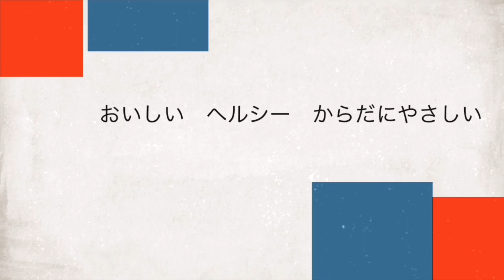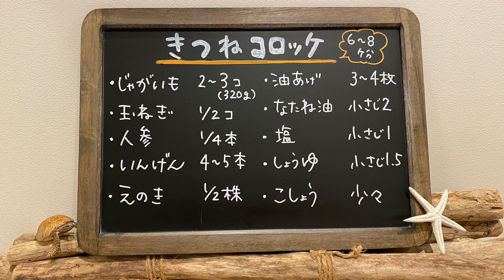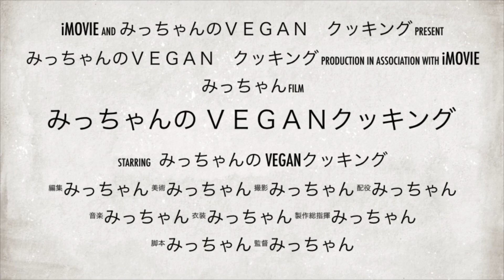【ヴィーガンレシピ】衣付けなし！揚げないコロッケの作り方 簡単きつねコロッケ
みっちゃんのVeganクッキングでは、お肉・お魚・卵・乳製品・はちみつ・白砂糖・化学調味料を使用せず『おうちでも簡単に作れるビーガン料理』をモットーに『おいしい　ヘルシー　からだにやさしい』ヴィーガンレシピを紹介します。

きつねコロッケのレシピ　６〜８個分

・油揚げ　　　３〜４枚
・じゃがいも　２〜３個(３２０ｇ)
・玉ねぎ　　　１/２個(１００ｇ)
・人参　　　　１/４本(４０ｇ)
・いんげん　　４〜５本(３０ｇ)
・えのき　　　１/２株(１００ｇ)
・なたね油　　小さじ２(８ｇ)
・塩　　　　　小さじ１(５ｇ)
・醤油　　　　小さじ１.５(９ｇ)

☆６個作りたい時は油揚げ３枚、８個作りたい時は油揚げ４枚使ってください。

☆じゃがいもは個数ではなく３２０ｇくらい使ってください。味の濃さが変わってきます。

☆オーブントースター又はオーブンで油揚げがカリッとして焼き色が付くまで焼いてください。
フライパンで焼いても良しとします。

★大人気のヴィーガンレシピ★

みっちゃんのお店のＨＰブログ
▶︎Vegetable Cafe Mahaloha１００%VEGAN